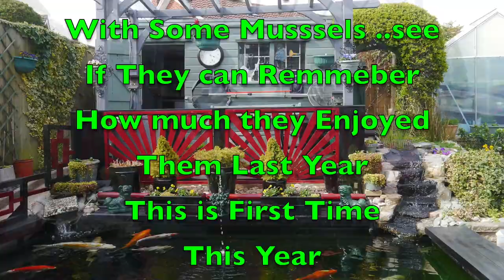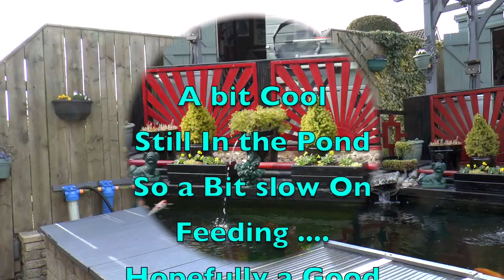Koi Carp Trying the Mussels - HD 1080p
Feding my Koi with Mussels ..first time this year